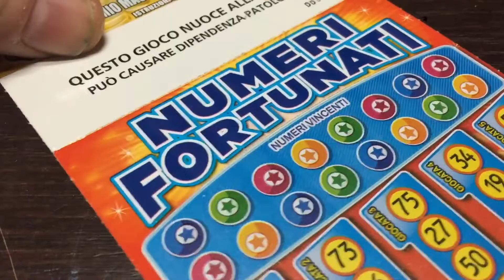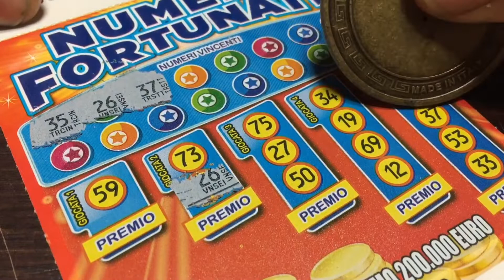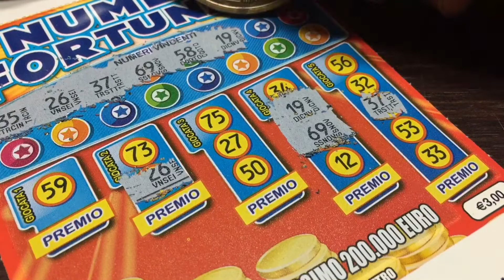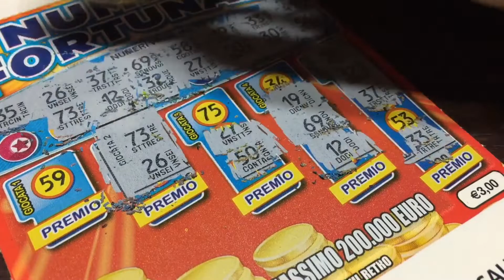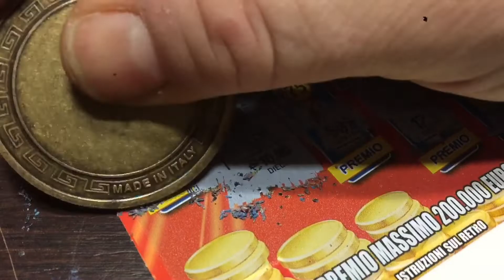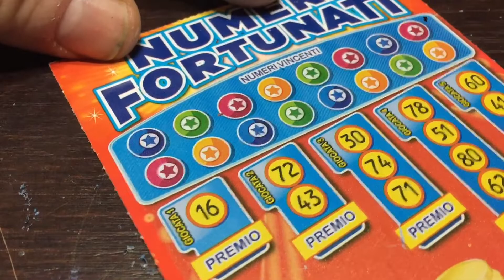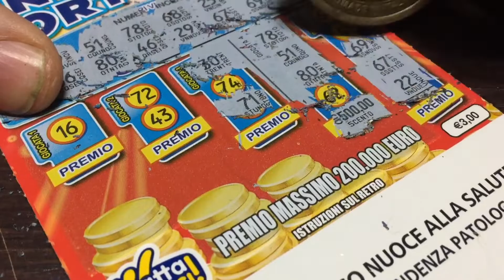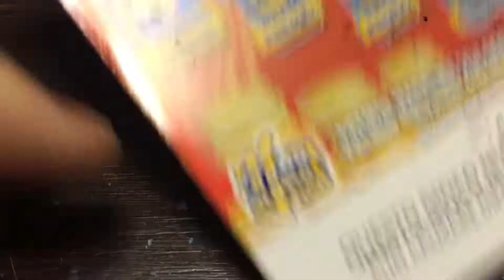GRATTA CHE TE PASSA ... NUMERI FORTUNATI - VINCENTE! ep.4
Destinatario:
SIMEONI STEFANO
via CONSONI 14
Cap: 02100
RIETI